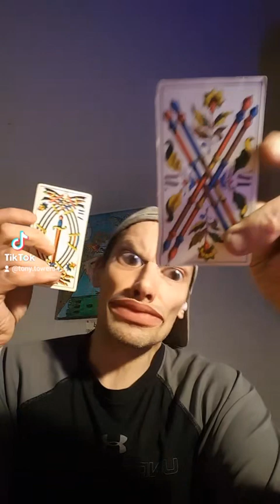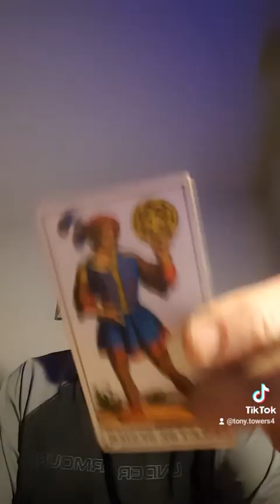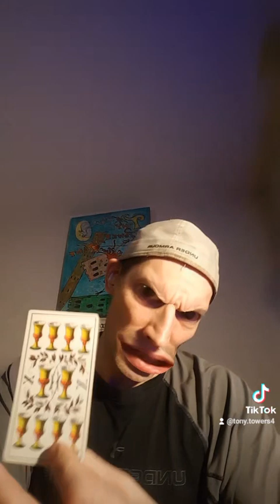EL BREAKO☣💀☣-Your Belto I Tako EL TORRO🐂🍁